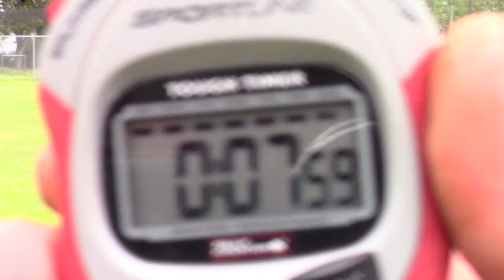Kody Haines-Deer Park High School- Class of 2018